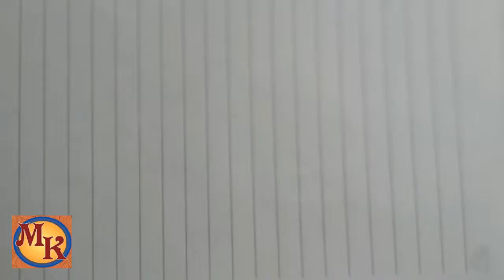cara menggambar tribal bulu